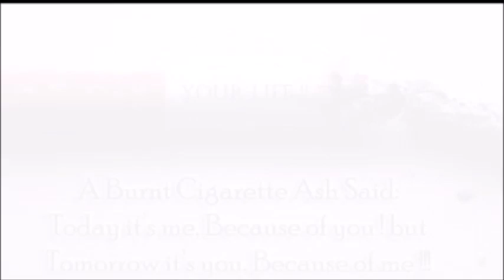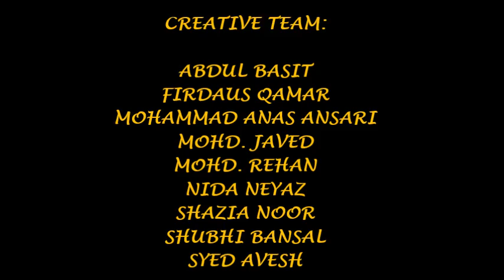SMOKING KILLS !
An Advertisement by Students of M.A. Language of Advertisement Media and Market.

*Can't QUIT ?*
~ Normally Quit smoking is easy to say.
~ But not all has the guts to do it.
~ You all know what will happen if we continue smoking
~ Graveyard is not far my friend
~ Want to quit life or smoking, you decide!

Team Work: Mohammad Anas Ansari, Abdul Basit,